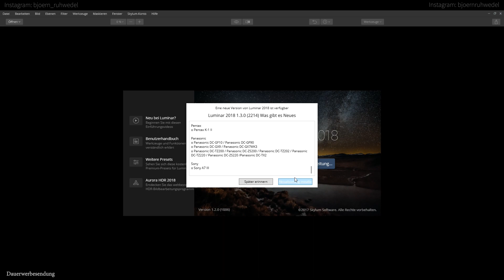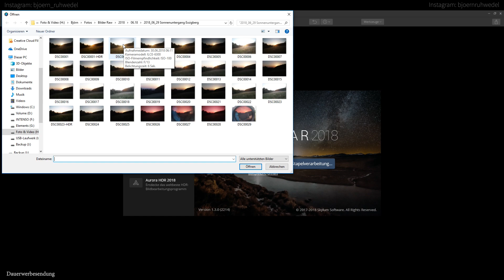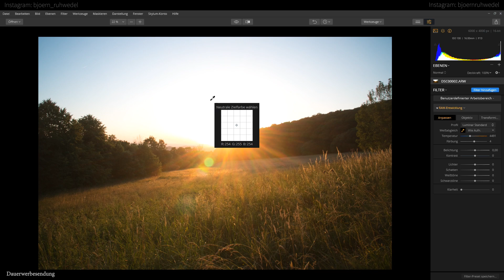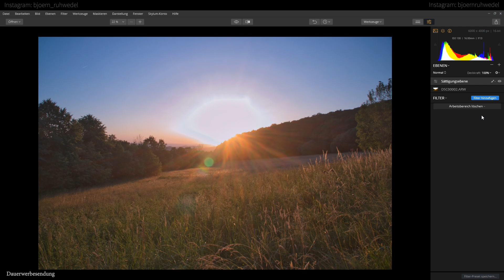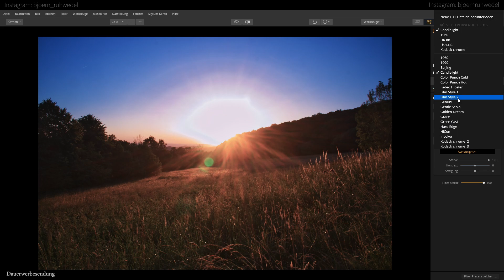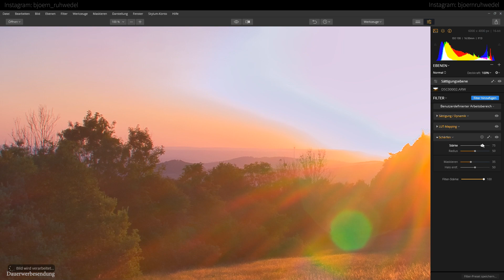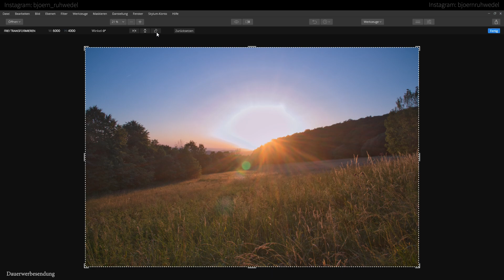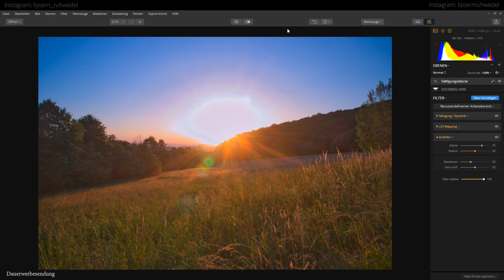💻Luminar 2018💻 - 📸Das Sommer Update 1.3.0 ist da📸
Im heutigen Video zeige ich Dir die Neuerung Updates des Updates 1.3.0 von Luminar 2018. Ich zeige Dir alle wichtigen Neuerungen die am 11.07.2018 erschienen ist.